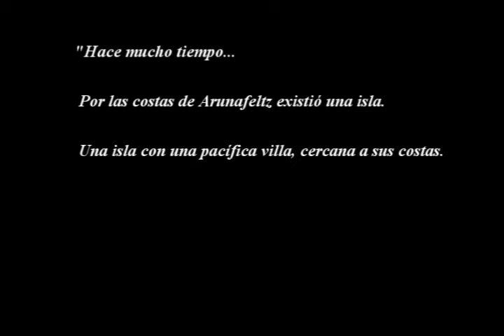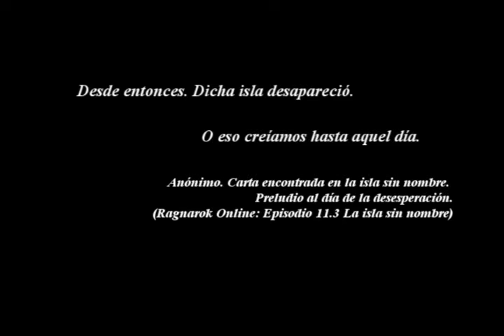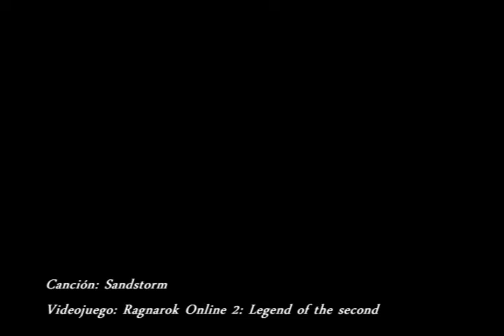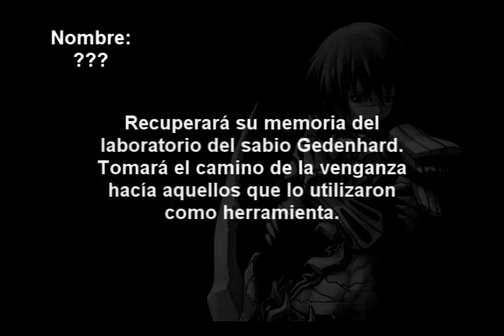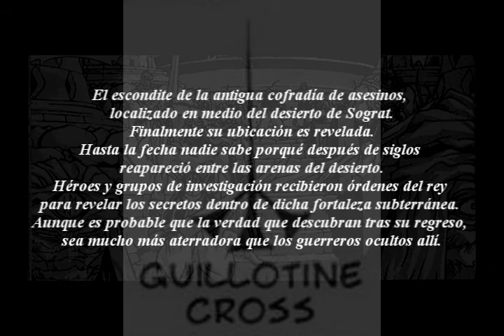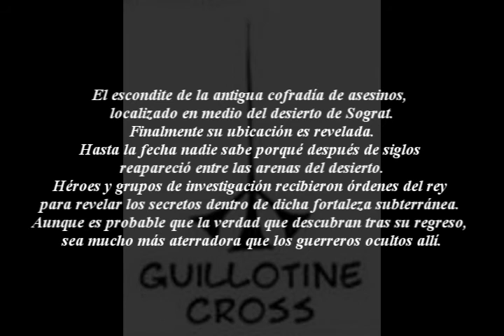Ragnarok I&II review documental -5-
Quinta parte del documental hecho por kofmaster y sagail.